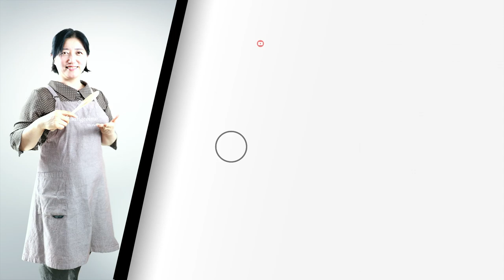면역력/염증치료/특히 비염이있으신분이 보시면 도움되는영상[상어이모.SANGEOIMO]